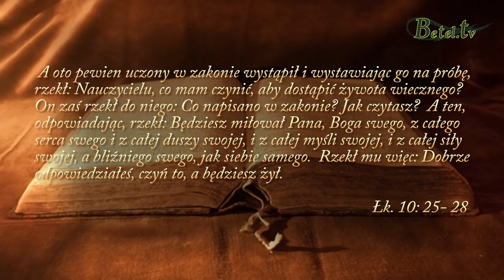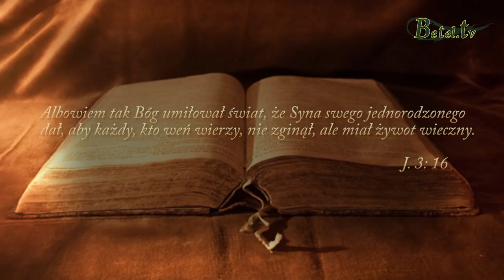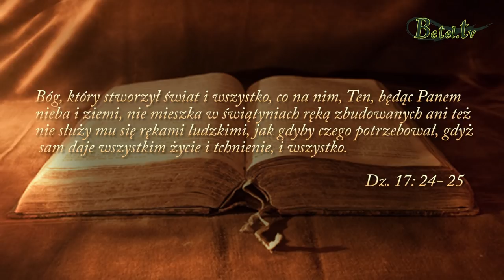Miłość- pastor Mirosław Kozieł